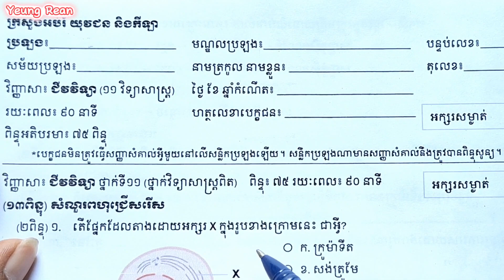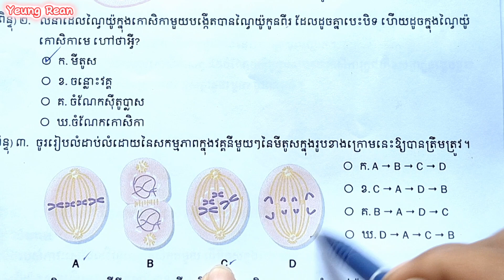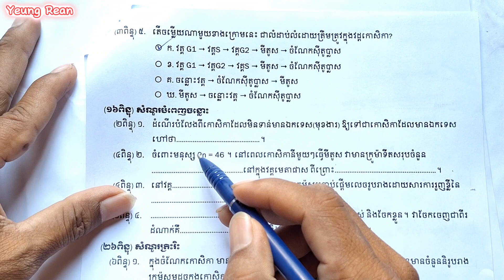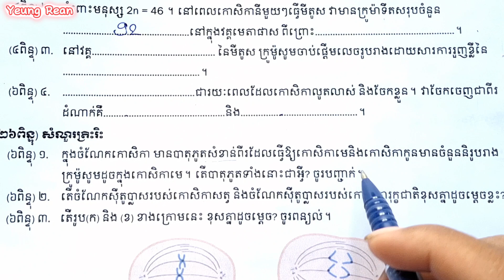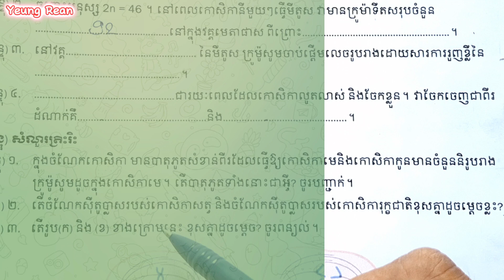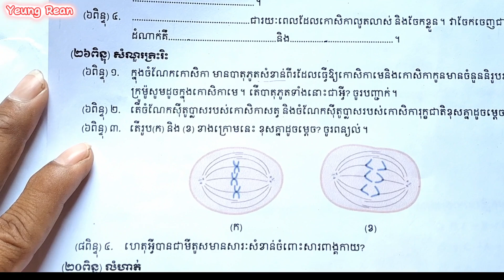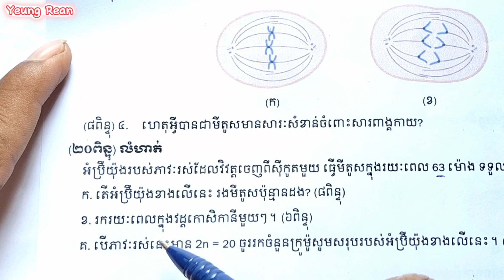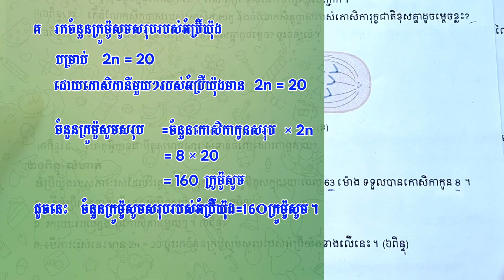#3-C1U3_វិញ្ញាសា ជីវវិទ្យា ១១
#3-C1U3_វិញ្ញាសា ជីវវិទ្យា ថ្នាក់ទី១១
Biology
Examination